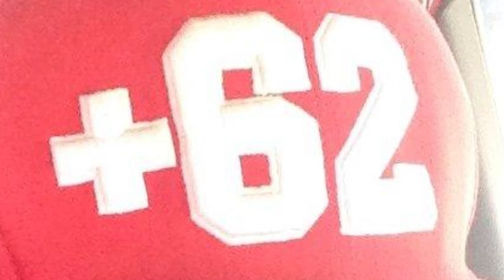MUSTANG SALLY BY JIMBO WAYAN YOOMAN AND FRIENDS - PESTA RAKYAT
Performance MUSTANG SALLY BY JIMBO WAYAN YOOMAN AND FRIENDS - PESTA RAKYAT WISMA DUTA BESAR INDONESIA DI SWEDIA 2023